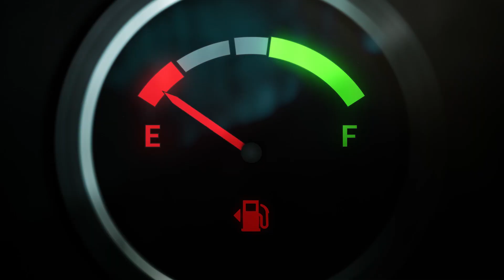Startup Plus, l'evento di UniCredit dedicato all'innovazione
StartUp Plus è un nuovo format di incontri digitali, andati in scena il 16 e il 17 febbraio 2021, ideato per supportare la crescita e lo sviluppo dei migliori progetti aziendali di nuova generazione e ad alto contenuto tecnologico. Un evento sull'innovazione unico nel suo genere, che ha visto una partecipazione eccezionale da parte del pubblico, collegato da tutta Italia.

Attraverso il confronto con professionisti, opinion leader ed esperti del mondo dell’innovazione, 1300 neo imprenditori hanno avuto modo di approfondire la conoscenza delle dinamiche e degli attori più importanti dell’ecosistema dell’innovazione italiano e internazionale.

Nel webinar del 16 febbraio abbiamo analizzato gli elementi virtuosi e gli errori da non commettere nello sviluppo di una startup. Abbiamo esplorato le dinamiche dell'ESG, legate all'investimento responsabile, e dell'Impact Financing. Non sono mancati i consigli per realizzare un business plan efficace e quelli per preparare un Pitch d'effetto.

Il 17 febbraio, invece, la nostra attenzione si è rivolta alla delicata fase del finanziamento alle startup. Inoltre, abbiamo analizzato gli ecosistemi Internazionali dell'innovazione e riflettuto sull'utilizzo del Fondo Centrale di Garanzia, nonché sulle possibilità concrete fornire dalla piattaforma UniCredit Start Lab.